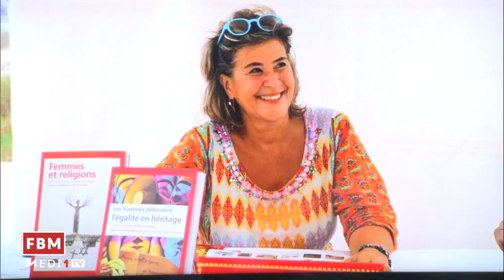مؤثر.. دموع المخرجة المغربية ياسمين ابن كيران في ال"إف ب إم"